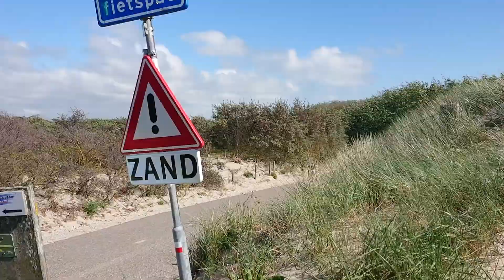Yorkshire Terrier - Sonne am Strand genießen mit Hunden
Sandspiele  bei Sonnenschein- ein Tag am Meer